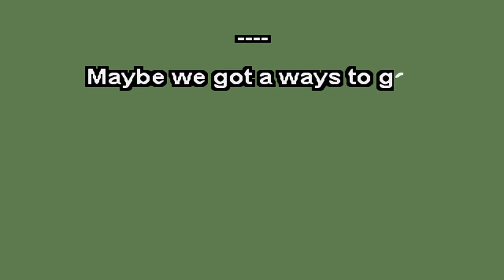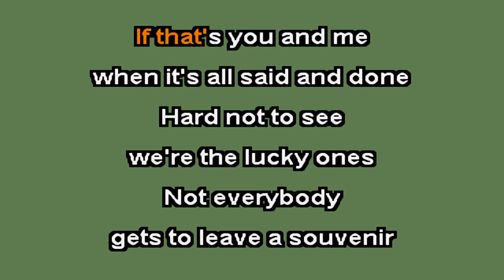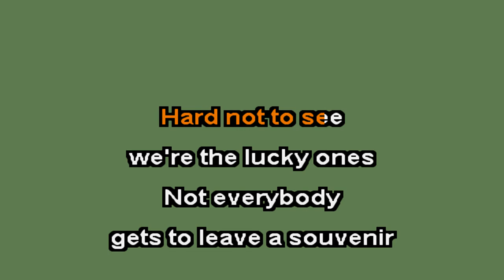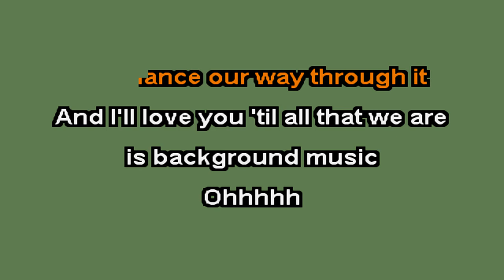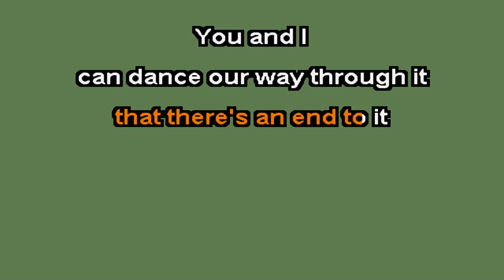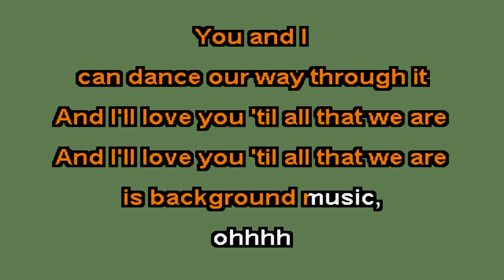Maren Morris - Background Music [Karaoke Version]